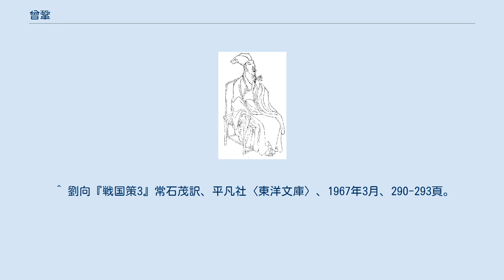曾鞏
曾鞏・『晩笑堂竹荘畫傳』より 曾 鞏（そう きょう、天禧3年8月25日（1019年9月30日） - 元豊6年4月11日（1083年4月30日））は、中国北宋の散文家。
字は子固。
諡は文定。
建昌軍南豊県の出身。
唐宋八大家の一人。
 12歳の時に『六論』を書いたという。
1057年に欧陽脩が主催する科挙の試験に、蘇軾・蘇轍の兄弟とともに合格し、以後の文風を一新させたことで有名。
太平州司法参軍となり、中央に入って編校史館書籍（中央図書館）・館閣校勘・集賢校理・英宗実録検討官となる。
地方に再度出て、越州・通州の通判、斉州・襄州・洪州・福州・明州・亳州などの知州を歴任し、よく民政に心を用い治績をあげた。
斉州の知州をやめるときには、民衆がこれを惜しんで橋を壊し門を閉ざして去らせまいとしたので、夜に乗じてかろうじて去ることができたといわれる。
ついで判三班院となったときに、国家の財政が近年になって膨張したことを憂いて上奏し、経費削減の必要を説いた。
仁宗はこの意見を嘉納し、「五朝の治績は、曾鞏に判断させるのがよい」と言い、史館修撰に任命した。
1082年に中書舎人となり翌1083年4月に没する。
 遠縁の姻戚関係にある王安石とは、1041年頃に直接知り合い、以後、終生親しい交友が続いた。
ただ、弟の曾布は新法党の有力な一員であったが、曾鞏自身は新法に対して批判的だった。
安石に直接、懇切な手紙を送りその反省をうながしたこともある。
地味な人柄も手伝って官界ではあまり出世できず、その散文も華麗さには欠けるが、堅実な議論の展開が特徴で、清の桐城派の古文家の姚鼐は「曾公は能くその短とするところを避けて犯さず」と評している。
唐宋八大家の一人で、序跋や雑記の類で優れているものが多く、古代の典籍の整理校勘に従事した時代の作、『戦国策目録の序』が有名。
詩文集に『元豊類藁』50巻・『続元豊類藁』40巻・『隆平集』30巻がある。
 古典籍の校訂・保存にも尽力し、現存する『戦国策』33篇本のテクストは曾鞏が再校訂を施したものである。
 唐宋八大家の中では最も地味な文章を書くとされている。
特に書籍解題の文章には定評があり、道学の影響が強い。
後世では清代の桐城派に高く評価された。
清代では理論的で派手でない文章が好まれたためであると考えられる。
代表作には「戦国策目録の序」「墨池の記」「欧陽舎人に寄する書」がある。
 ^ 劉向『戦国策3』常石茂訳、平凡社〈東洋文庫〉、1967年3月、290-293頁。
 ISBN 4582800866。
 ^ 年十二、試作六論、援筆而成、辞甚偉。